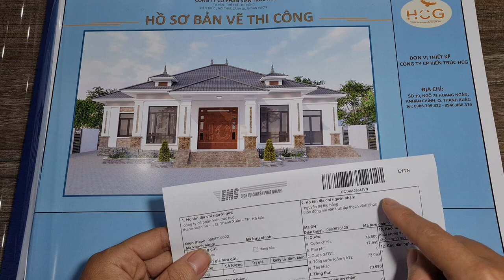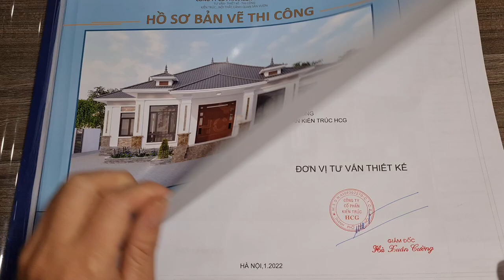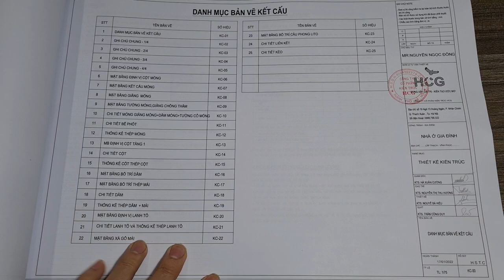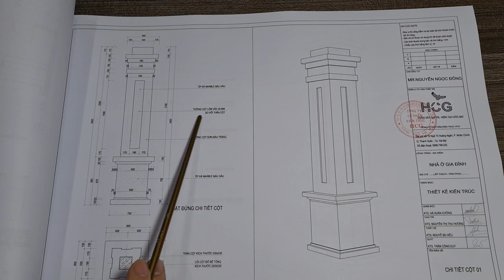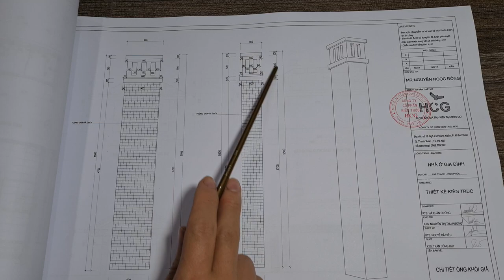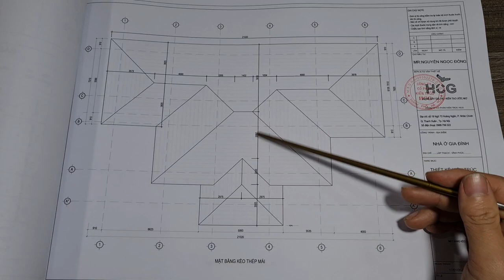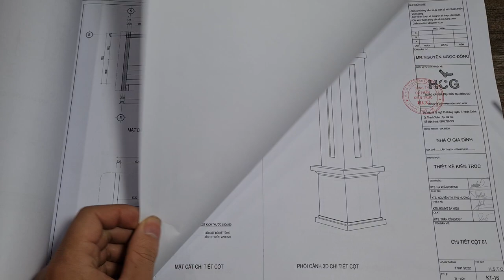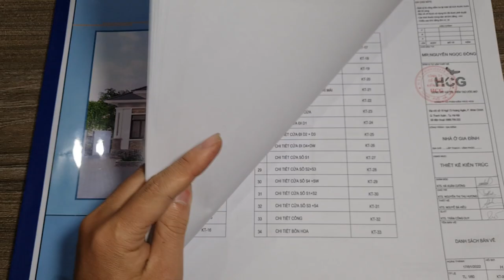Cách Xem Hồ Sơ Bản Vẽ Nhà Cấp 4 Mái Nhật 4 Phòng Ngủ Nhà Em Đồng Lập Thạch Vĩnh Phúc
Kiến Trúc HCG xin chào quý vị và các bạn đã ghé thăm kênh truyền thông của Kiến Trúc HCG!
Hôm nay Kiến Trúc HCG xin chia sẻ các bạn các xem hồ sơ nhà cấp 4 mái nhật.
Chủ đầu tư: Nguyễn Ngọc Đồng
Địa chỉ: Lập Thạch - Vĩnh Phúc
       Trong video có nội dung chính sau:
00:00 Lời Cảm Ơn
01:56 Mẫu Nhà Cấp 4 Mái Nhật 4 Phòng Ngủ Đẹp Nhất 2022
09:52 Hồ Sơ Bản Vẽ Thiết Kế Bao Gồm Hạng Mục Gì?
13:27 Quy Trình Làm Việc Kiến Trúc HCG
16:47 Cách Xem Hồ Sơ Bản Vẽ Sao Cho Đúng
26:26 Cách Xem Bản Vẽ Mặt Bằng Nhà Cấp 4
31:35 Cách xem Bản Vẽ Mặt Đứng Nhà Cấp 4
36:39 Cách xem Bản Vẽ Mặt Cắt Nhà Cấp 4
39:24 Bản Vẽ Chi Tiết Công Trình
Các bạn xem video và áp dụng ngôi nhà mình:
🤵Mr: Kts. Hà Xuân Cường
☎Hotline / Zalo: 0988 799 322
Kiến Trúc HCG xin chân thành cảm ơn các bạn!